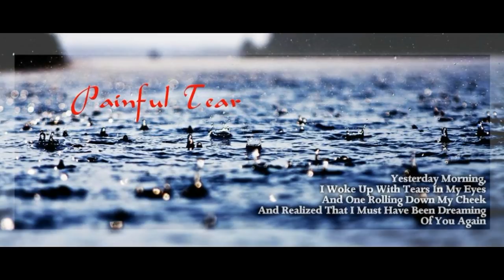Love failure gana songs Unnathandi innum marakkama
This song is one of the love failure song this song was singing by chennai gana singer Naresh he had true love but she leave from him so he got pain and heart broken but he is still loving her so plz watch till end of this song thanks to all.

Place     : chennai
singer    : Naresh
Lyrics    : vicky